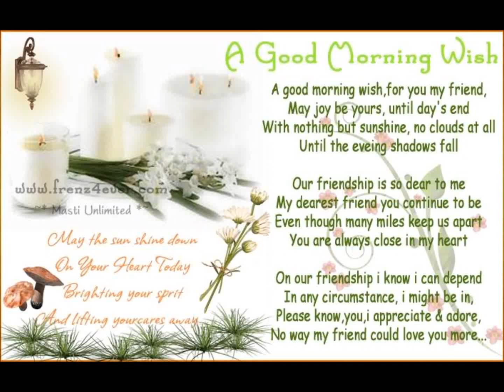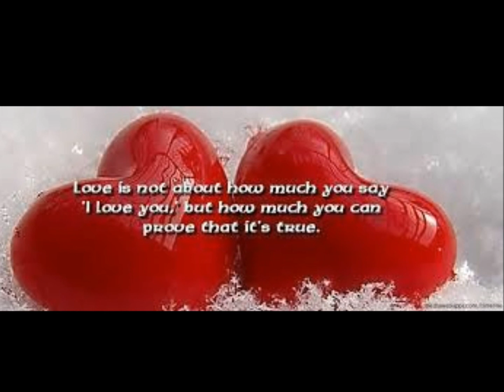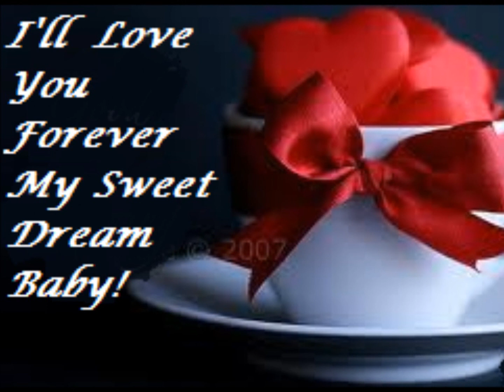Good Morning Love ღ ThisLovesO4you!!!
ღ ☼ ღ ☼ ღ ☼  ღ ☼ ღ ☼ ღ ☼ ღ ☼ ღ ☼ ღ ☼ღ ☼ ღ ☼ ღ ☼
.ThisLovesO4you!!!
. LoveLetters

Lyrics:‿↗⁀☆҉❤ Good Morning

Good morning,
Good morning love,
It's my favorite love song,
I waited all night long,

Before you get into the shower,
Before you worry about your hair,
Baby give me one more hour,
I want you to stay right there,
I dont wanna lose a moment,
I dont wanna miss a kiss,
If I could plan the perfect day, love,
Then I would start it just like this,

Good morning,
Good morning love,
For morning,
Good morning love
Before we start the day dear,
I'm whispering in your ear,
Good morning.

Now baby how can i commence you,
I'll make it so you can't resist,
Whatever else you have to do now,
It can't be half as good as this,
I'll case you underneath the sheets, love,
And I won't let you get away,
The day won't be complete, love,
Unless we get a chance to say,

See my sun rise,
I feel your skin,
So warm inside,
Day breaks so sweet,
When you're next to me,
So stay each night,
So each morning will be,

Let's get lost together,
I wish my forever
Was morning.

Lyrics may be questionable,,,